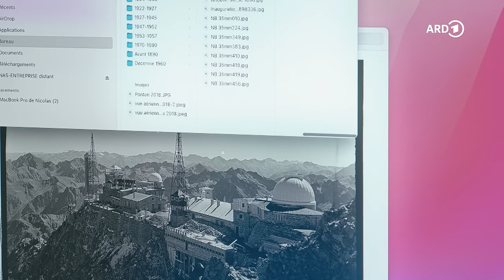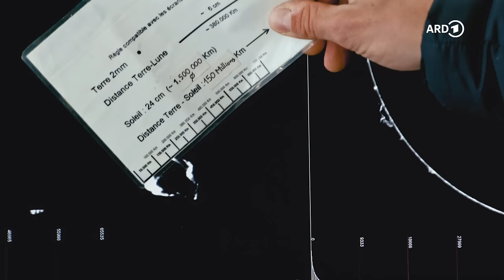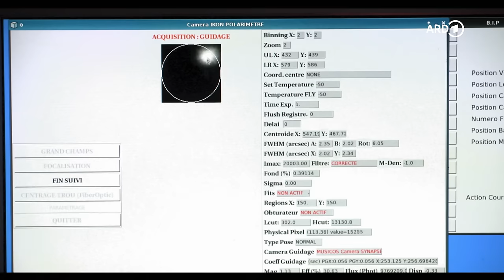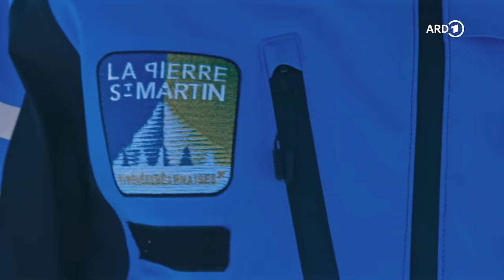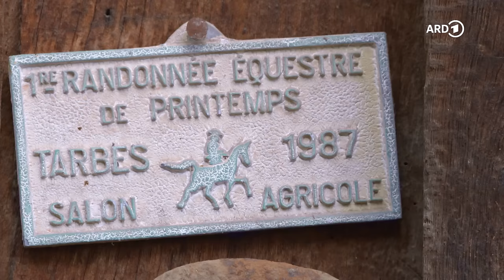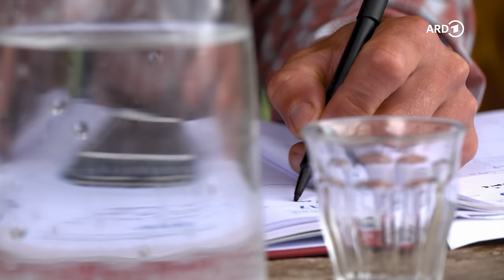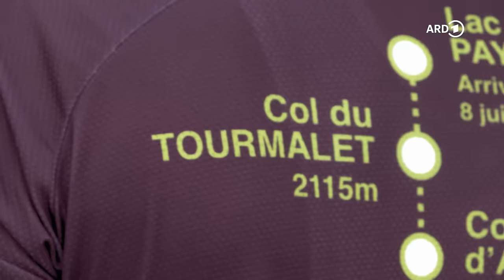Die Pyrenäen - Malerisches Gebirge zwischen Frankreich und Spanien | ARD Reisen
Die Pyrenäen zwischen Frankreich und Spanien bieten nicht nur malerische Landschaften und interessante Bewohner, sondern auch eine atemberaubende Tierwelt. Die 2. Folge dieser Serie findet ihr in der ARD Mediathek:

Eine Landschaft voller Geheimnisse und faszinierender Tiere: von den Bergen der Hochpyrenäen im Süden Frankreichs bis nach Spanien.

00:00 Intro
00:45 Hochpyrenäen in Frankreich – Sternwarte auf dem Pic du Midi
07:53 Skifahren im Einklang mit der Natur - „Flocon Vert“ am Pic du Midi
14:30 Freerider und „Bio-Skieur“ William Cochet - Leben in Symbiose mit der Natur
16:36 Patou, der Pyrenäenberghund - Gefährte und mutiger Beschützer
25:48 Langue d’Oc - zwischen Andorra und Spanien
27:52 Auf den Spuren der Radprofis: Col du Tourmalet - Der „Mörderpass“ der Tour de France
35:49 Expedition ins Eis– der Gletscher des Monte Perdido in Spanien

Die Pyrenäen sind ein Gebirge und eine Landschaft voller Geheimnisse. Die Berge haben das Salz der Meere in sich und ein Geruch von Honig, Schnee und Lilien liegt in der Luft. In einer zum Teil noch unberührten Natur finden Menschen ihr persönliches Glück und Tiere einen der letzten intakten Lebensräume in Europa. Die Menschen hier erfinden sich gerade neu. Entschleunigung, Respekt vor der Natur und nachhaltiges Wirtschaften stehen ganz oben auf ihrer Agenda. Sie sind Wissenschaftler:innen, Hirt:innen, Winzer:innen und Bärenschützer:innen.

In den Hochpyrenäen im Süden Frankreichs erheben sich die Berge imposant und steil. Auf beinahe 3.000 Metern Höhe bietet der Pic du Midi einen einmaligen Blick auf die Sterne. Weiter unten wacht über die Schafherden der Patou, ein riesiger weißer Hund mit sanftem Blick, der es mit Wölfen und Bären aufnimmt. Auf dem Monte Perdidio in Spanien besucht der Geologe Nacho Lopez mit seiner Expedition einen der letzten Gletscher dieser Berge.

"Die Pyrenäen - Unter Sternen und Schafen" ist ein Film von Roland May
Dieser Film wurde 2023 im Auftrag des SWR produziert. Alle Aussagen und Fakten entsprechen dem damaligen Stand und wurden seitdem nicht aktualisiert.